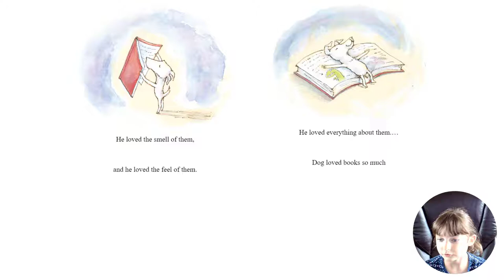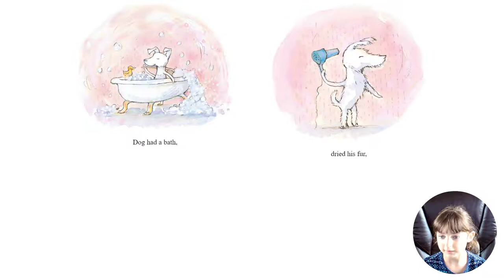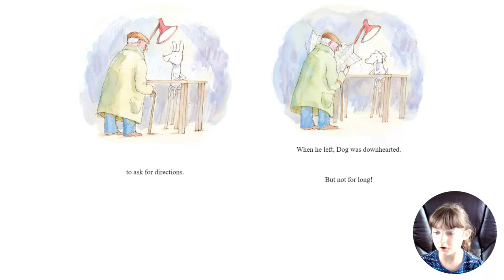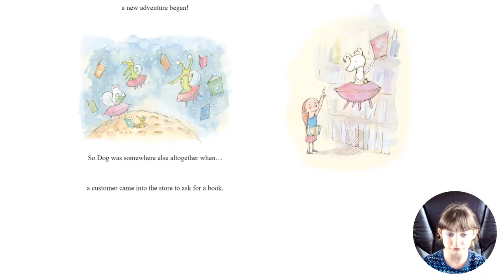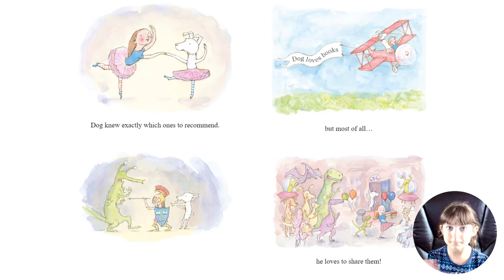Read Aloud Books For Children - 'Dog Loves Books' by Louise Yates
Dog loves books SO much he opens his very own bookstore. At first, he's short of customers. But that's all right because when Dog is surrounded by books, he is never short of friends—or fun. And when customers begin arriving, he knows just which books to recommend.

Read Aloud Books For Children - 'The Wheels On The Bus' by Karen Mitzo Hilderbrand and Kim Thompson

Read Aloud Books For Children - 'Brown Bear, Brown Bear, What Do You See?' by Bill Martin, Jr.